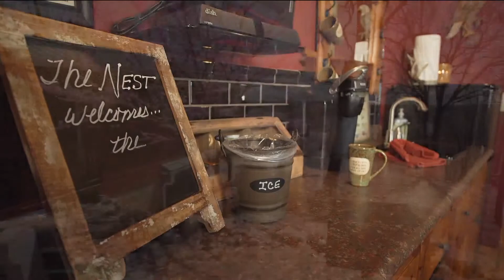The Nest at One Eyed Willy's - Niangua River Week - 4/23/19